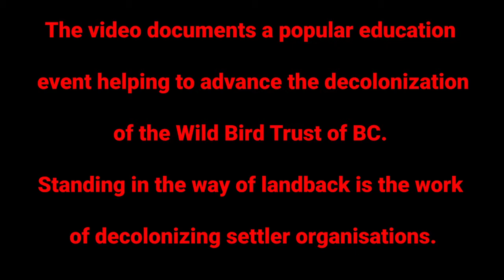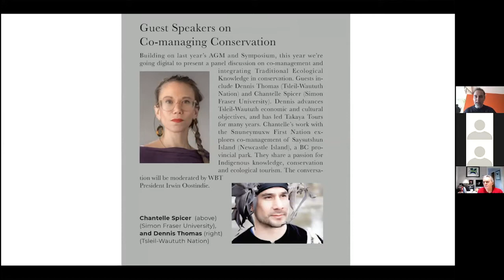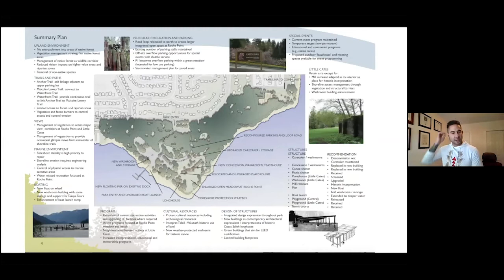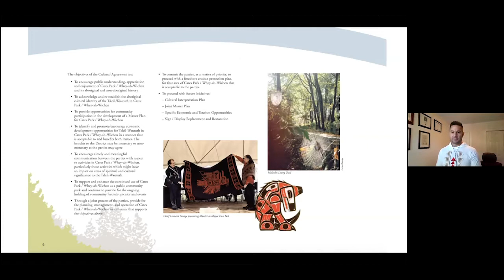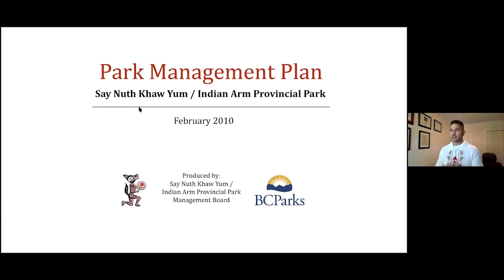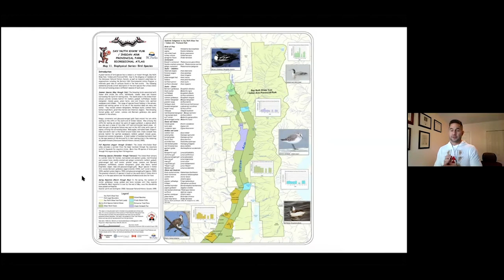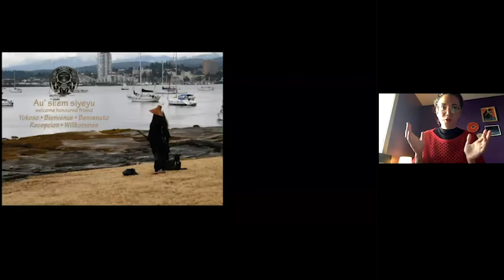Co-Management of Coast Salish lands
A conversation on Indigenous & settler co-management of səlilwətaɬ and Snuneymuxw lands and waters. Speakers include Whonoak Dennis Thomas and Chantelle Spicer offering co-management case studies from the Coast Salish region to inform possible landback models for the Conservation Area at Maplewood Flats.

This (unlisted) video and accompanying term paper, present Irwin Oostindie’s applied research work conducting place-based redress at Maplewood Flats, part of unceded səlilwətaɬ lands (Tsleil-Waututh Nation).

The video also documents the praxis of decolonizing a settler conservation group,
the Wild Bird Trust of BC.  It reflects the importance of settler popular education, and its role
 in advancing landback strategies.